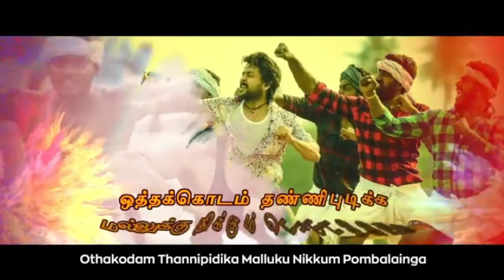KAAPPAAN songs RE-VIEW_SURIYA_Harris Jayaraj -EPIC COMBO | THE MASK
kaapaan songs are really well good from harris jayaraj music composer.he delivers every song on his own style and epic combo suriya - harris always the best. this kaappaan movie will be the biggest blockbuster of 2019 as i guess.
everyone looking for the comeback of SURIYA , he is a most talented actor in kollywood.
 i personally became a fan of suriya from my childhood when i saw nandha movie in tv , that climax scene (wow chanceyae illa).

this video is all about kaappaan songs review with detailed enough.

mask is show brings up news and politics , entertainment and education in Tamil.